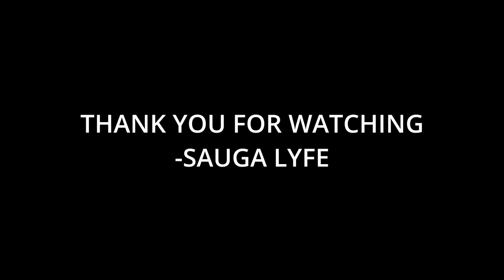Bri Aunalee Music Compilation